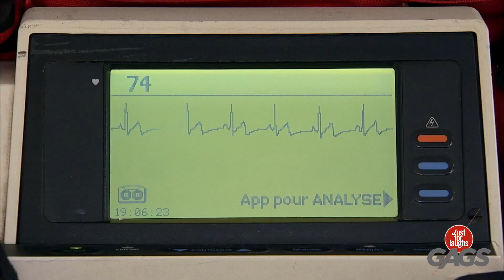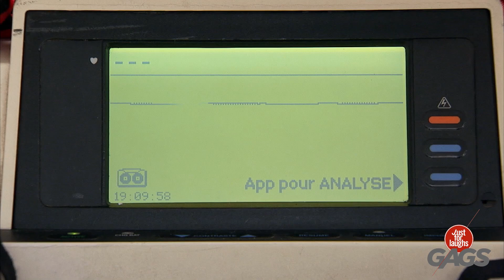Las mujeres hacen que su corazón se acelere.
Esto es amor a primera vista